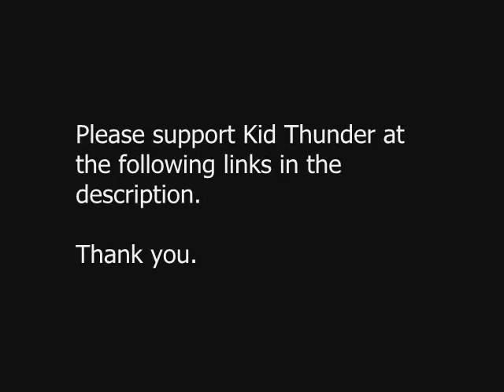Daytona USA - The King of Speed (NES/FC Arrangement)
NES/FC arrangement of "The King of Speed" from the video game, Daytona USA. Original compositions by Koichi Namiki & Takenobu Mitsuyoshi.

Thanks,

-KT